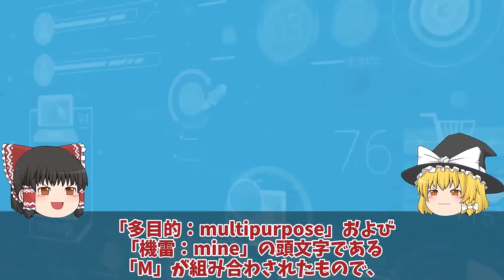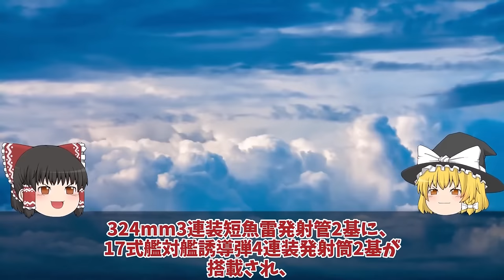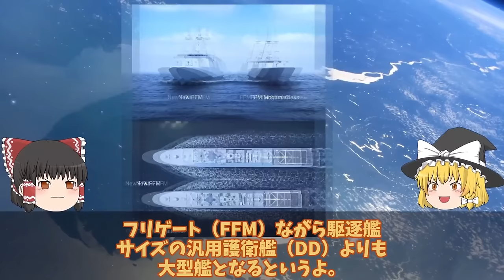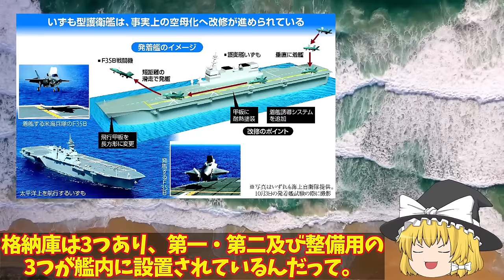【ゆっくり解説・軍事News】自衛隊マジでヤバイ 次期もがみ型ついに豪州輸出開始開フィリピンも注目！三菱悪魔的建造能力にVSL32基倍増【スペシャル・特集】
自衛隊マジでヤバイ 次期もがみ型ついに豪州輸出開始開フィリピンも注目！三菱悪魔的建造能力にVSL32基倍増【スペシャル・特集】

11防衛省本気で次期もがみ型ついに豪州輸出開始開フィリピンも注目！三菱悪魔的建造能力にVSL32基倍増？

12防衛省ついに次期空母建造計画発動いずも・かがマジでヤバい実力！護衛艦ひゅうが・いせの次世代無人機空母？

13海上自衛隊引渡しカナダが日本のたいげい型潜水艦注目攻撃型潜水艦現地建造か！防衛省はマジでヤバイ建造法を？